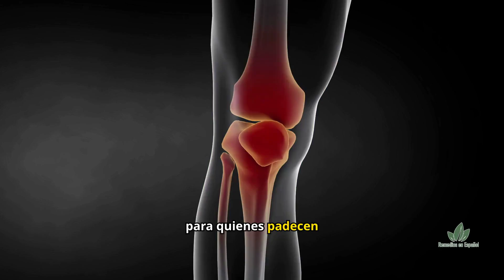🟥 El Mejor Jugo para Reducir los Dolores de Artrosis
En este video de Remedios en Español, te enseñamos cómo preparar un jugo de zanahoria que puede ser un gran aliado natural para aliviar los síntomas de la artrosis. Descubre cómo este jugo nutritivo puede ayudar a reducir la inflamación en las articulaciones y mejorar la movilidad. Aprende a prepararlo en casa y comienza a cuidar tu salud articular de manera natural.